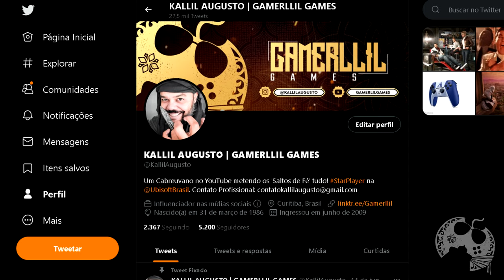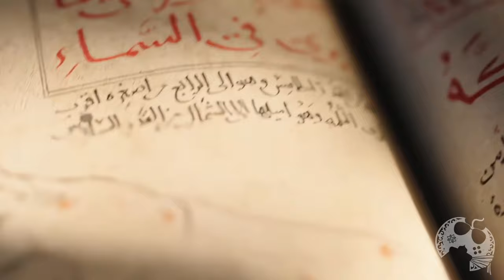PERSONAGENS AINDA NÃO REVELADOS DE ASSASSIN'S CREED MIRAGE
Existem mais personagens importantes para serem apresentados em Assassin's Creed Mirage nos próximos meses.
Todavia a gente já começou a fuçar e dois deles foram praticamente CONFIRMADOS. Cola no vídeo!

- Jogue comigo
- Emotes únicos
- Grupo exclusivo no WPP e muito mais!!!

Caixa Postal: 4455
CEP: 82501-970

Temos um Grupo de Ofertas no Telegram!

AGRADECIMENTOS
Kallil Augusto